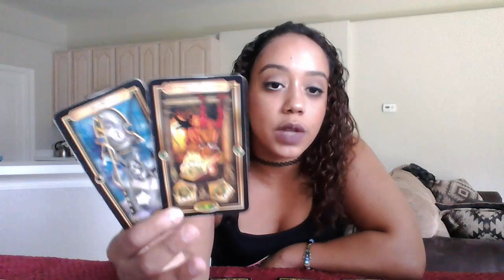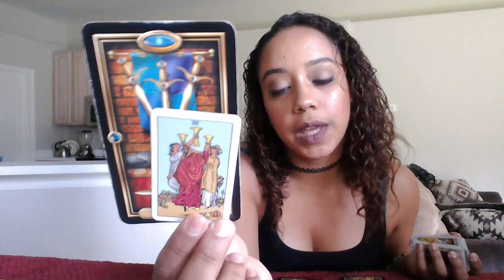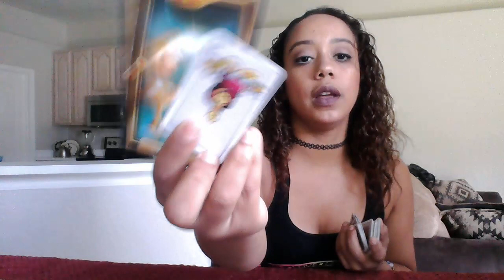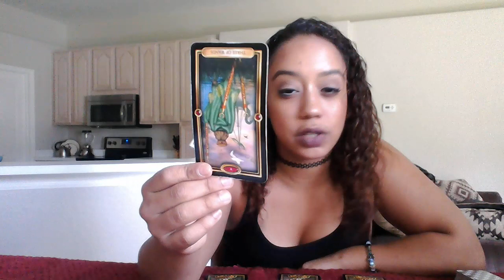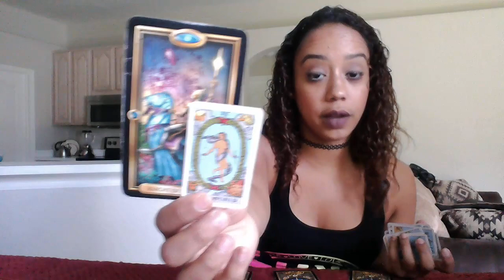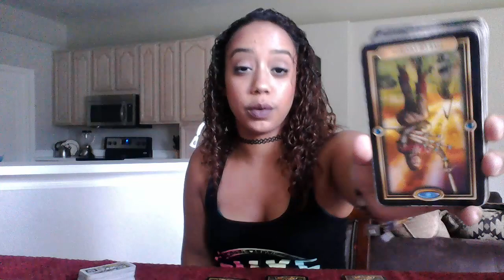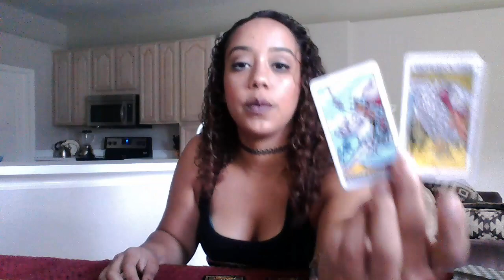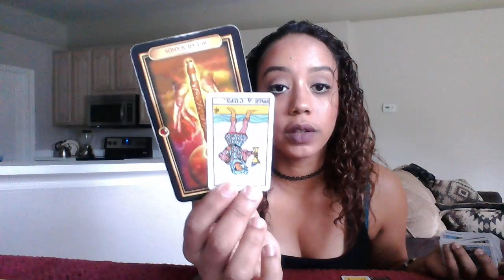Leo Love July 2017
Thank you for your likes and subscriptions!

If you want a personal reading you can send the amount for the reading you choose to my paypal.

10 min reading 15$ (one topic)
20 min reading 25$ (up to two topics)
1 Open ended Question $8
1 yes or no question $5
30 min reading ( up to two topics with two questions) $35
1 Hour Reading (Deep Focus on Love, Finance, & 3 Questions.Choice of emailed video or skype) $85

10 Minute Read $30 1 topic, 1 question
20 Minute Read $45 2 topics, 2 questions
30 Minute Read $60 3 topics, 3 questions

Love & Light